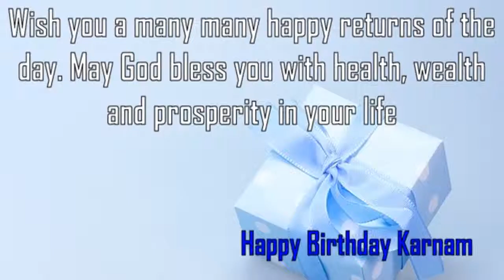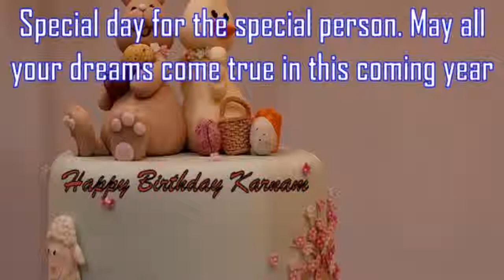Happy Birthday Karnam Image Wishes✔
Happy Birthday Karnam Images. Send Personalized happy birthday wishes to Karnam in 1 min by visiting
GreetName has thousands of image templates to choose from based on gender, age, and relationship. Pick the best image template. Enter Your Name and click 'Generate Personalized Image' button. You can share Karnam picture birthday wishes to any social network such as Facebook status, Whatsapp status, Instagram, Twitter, Google+, etc